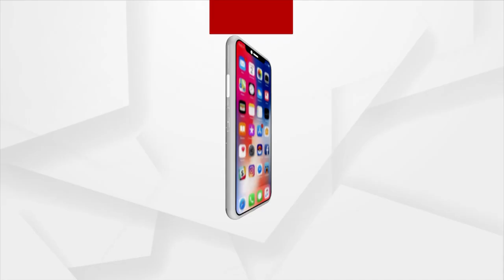Elderly Man Exposes Odisha Govt During Akshaya Tritiya Ritual At OUAT Farm In Bhubaneswar